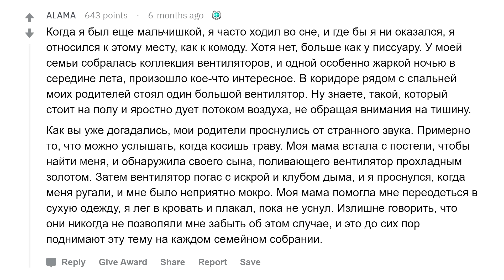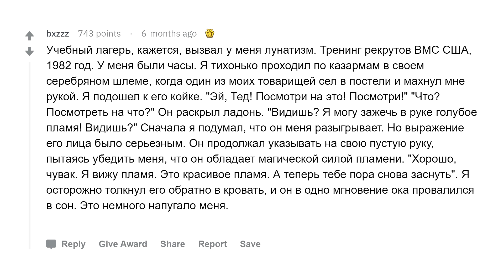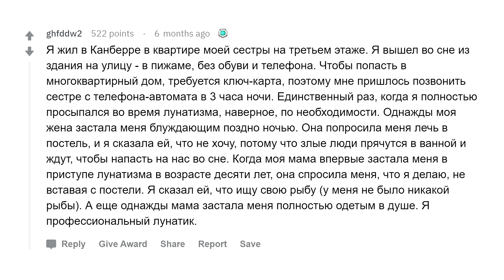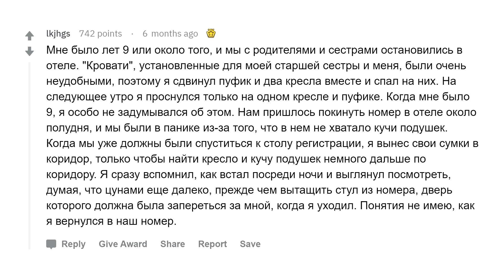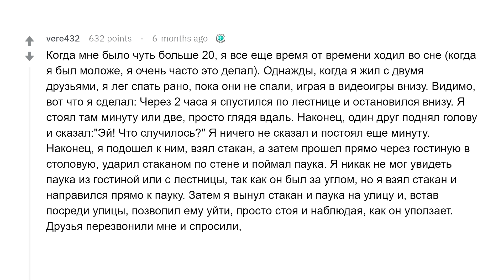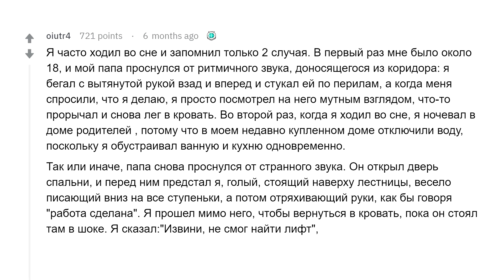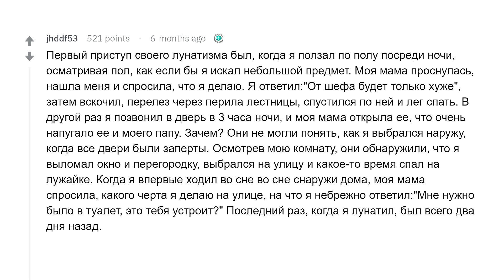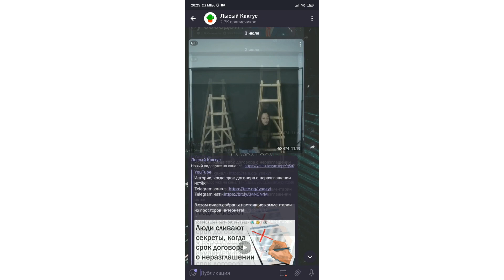Лунатики, что самое дикое произошло с вами?